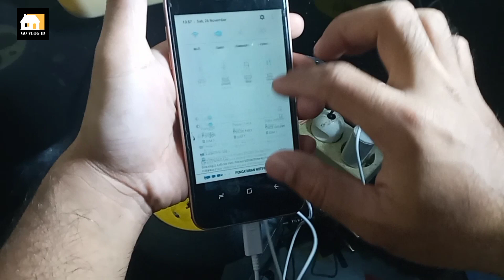MODIFIKASI KABEL ROLL JADI 2 KALI LEBIH PANJANG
modifikasi roll kabel listrik jadi anti putus, nambah panjang dan tambah kuat. pokoknya mantap

Kode rahasia Kwh Listrik Token, GRATISSS, cepetan sebelum tetanggamu tau. Klik aja videonya di bawah 👇